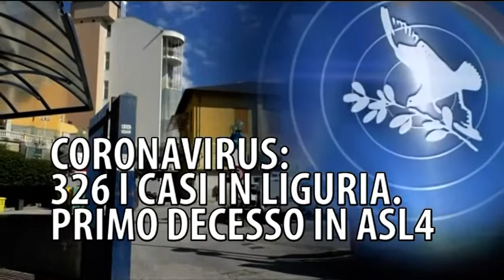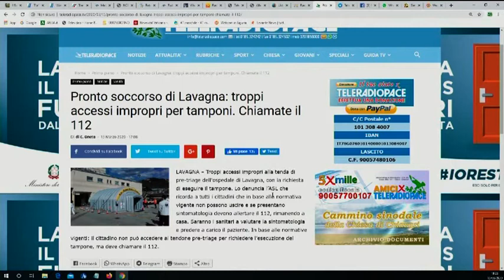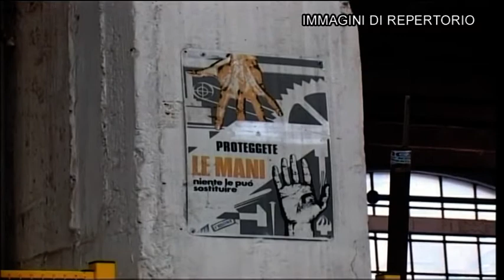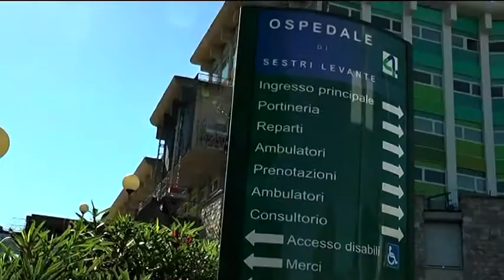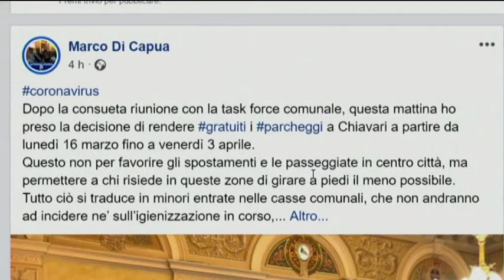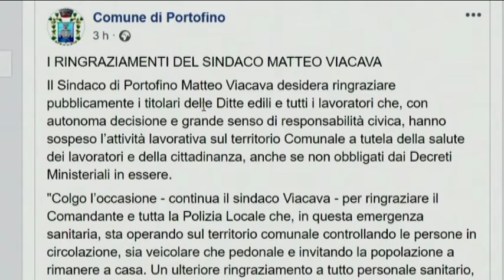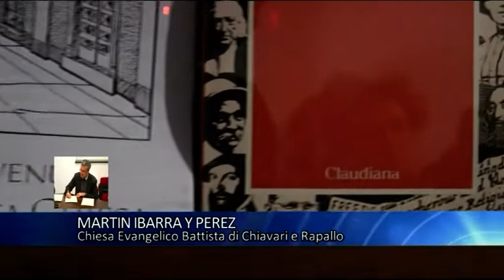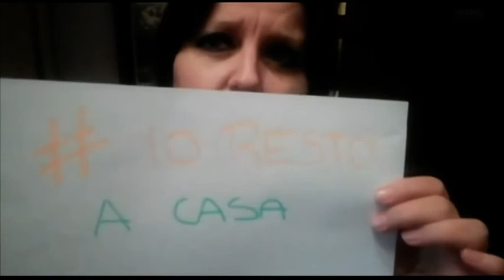TiGulliOggi edizione della sera 13 Marzo 2020